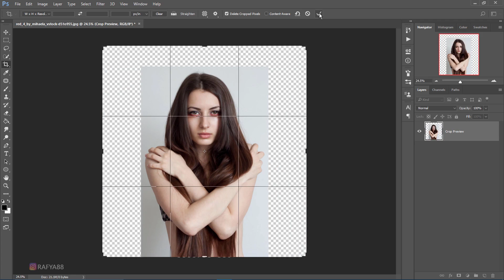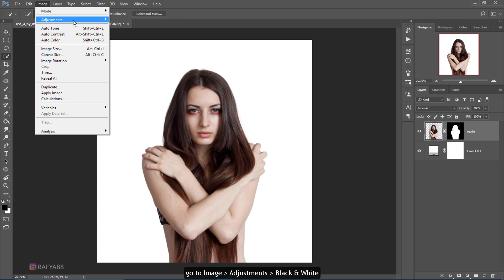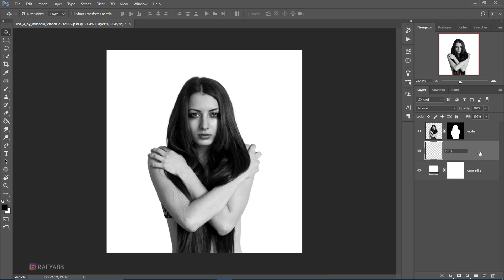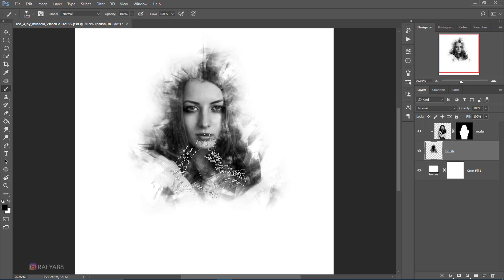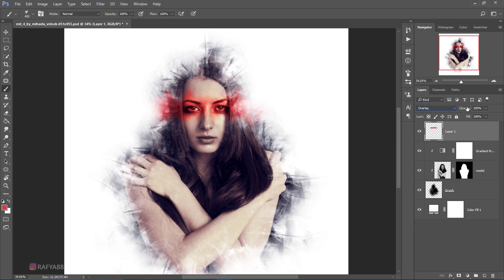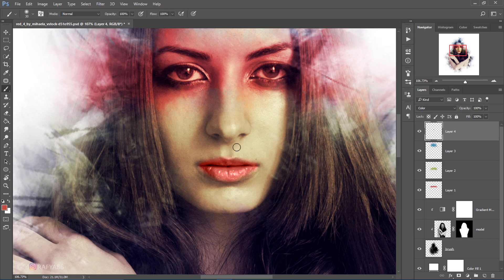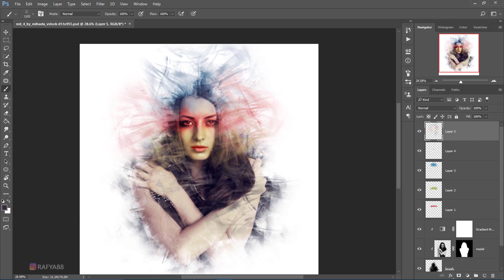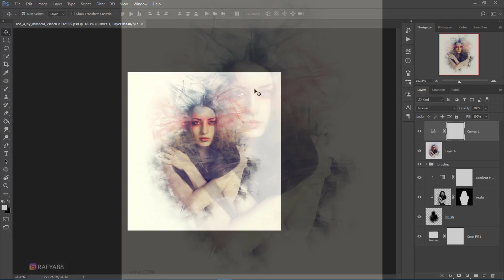ABSTRACT Photoshop Tutorial Effect by Using Brush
Learn how to make Abstract photo effects by using brush, color adjustments, blending techniques in photoshop cc 2017.